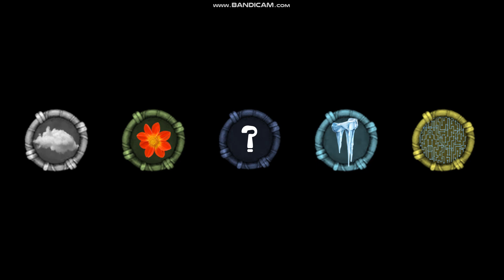Empyrean Trailer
I'm going to restart my Empyrean monster class because I think that's what it can use.